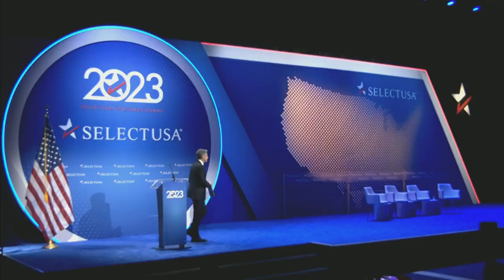Secretary Blinken delivers closing remarks at the 2023 SelectUSA Investment Summit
Secretary of State Antony J.  Blinken delivers closing remarks at the 2023 SelectUSA Investment Summit in National Harbor, Maryland, on May 4, 2023.